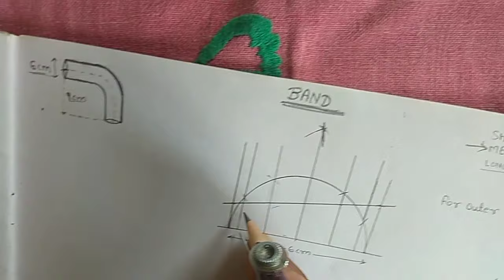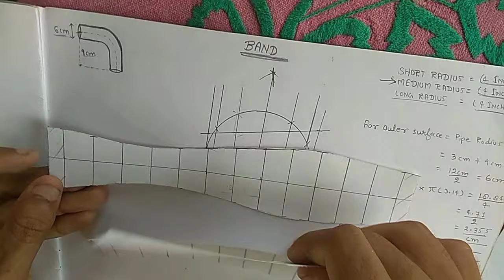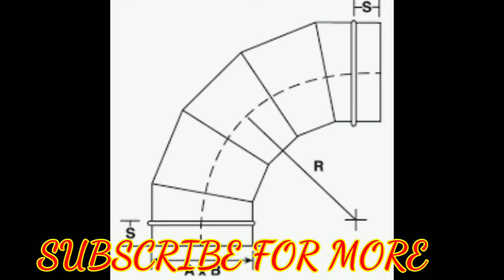ELBOW BEND कैसे बनाए | HOW TO MAKE ELBOW BEND IN SHEET METAL FABRICATION